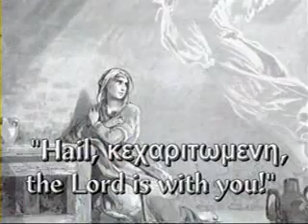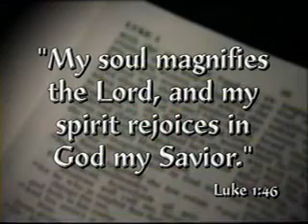Virgin Mary (part 1)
The Footprints of God Series from IGNATIUS PRESS. The whole Series can  found at www,Ignatius.com.